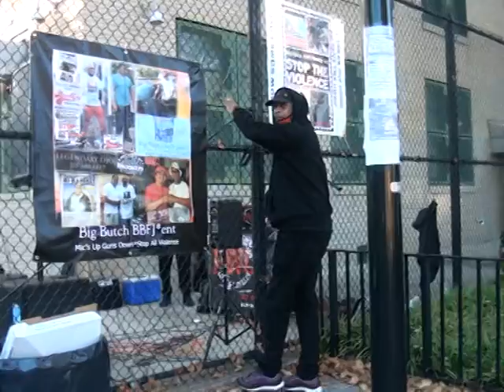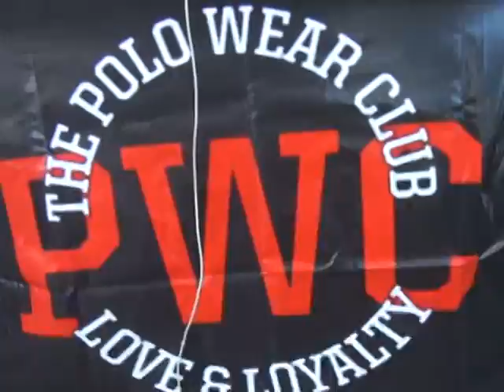2022 Big Butch family Jones ent give you Live Salute the DJ's Halloween party (1)